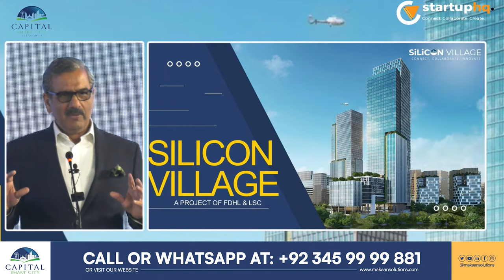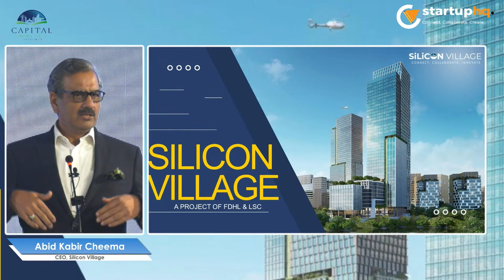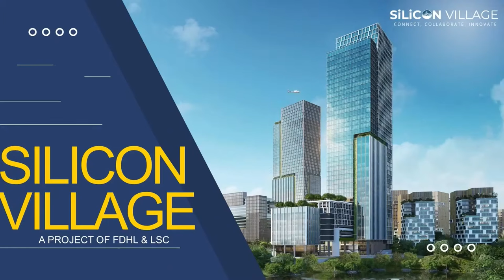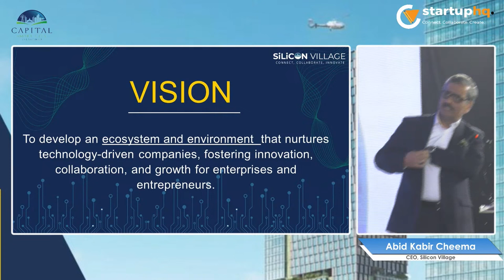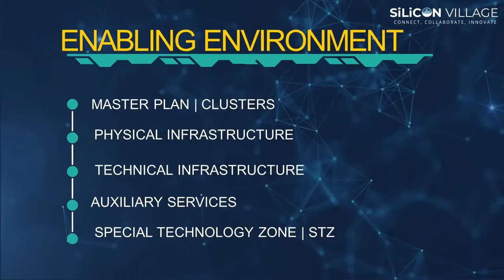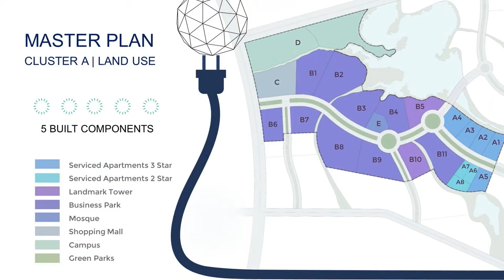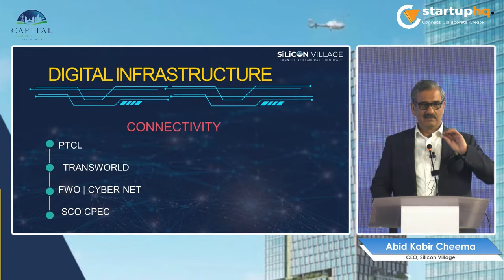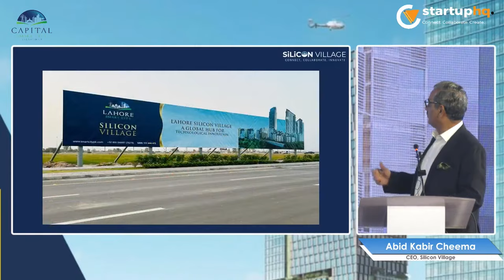Abid Kabir Cheema - CEO Silicon Village | Capital Smart City | Ceremony of Silicon Village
In this video, you will witness Abid Kabir Cheema - CEO Silicon Village | Capital Smart City | Ceremony of Silicon Village

Rizwan Cheema
CSC,
chakri road,
overseas block,
overseas prime,
overseas prime block,
executive block,
development video,
overseas block1,
400ft road,
overseas central map,
overseas central,
3.5 Marla plot in the capital smart city
5 marla plot for sale in capital smart city Islamabad